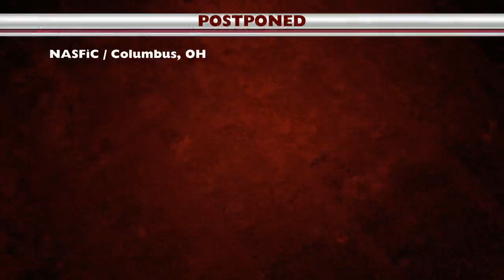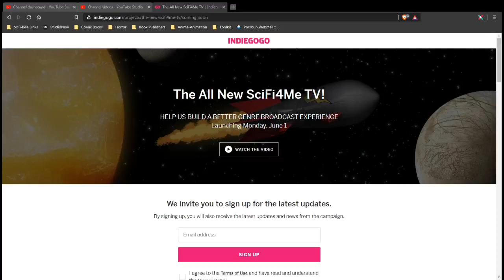COMICON CANCELLATIONS -- May 29, 2020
A few more events going virtual, and we have new information on comicons cancelling their 2020 dates.